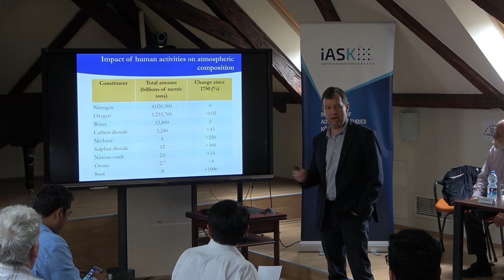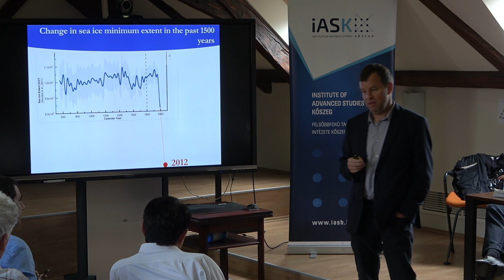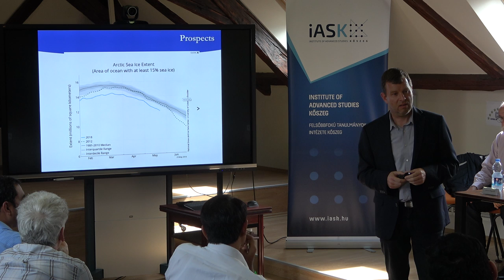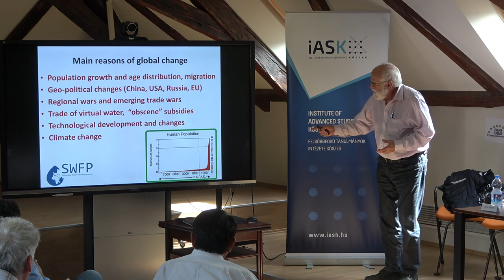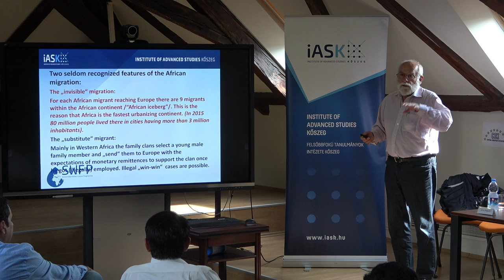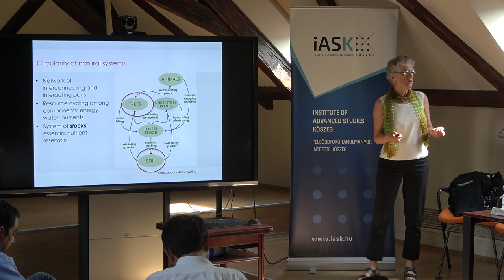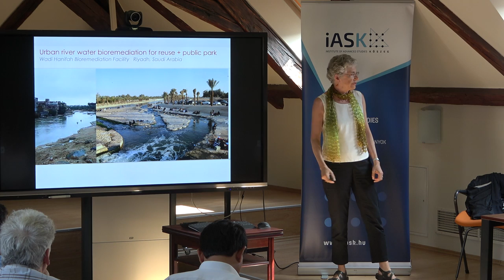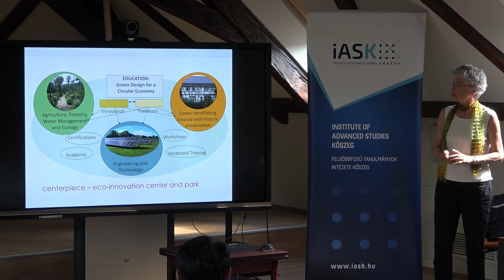From Global to Local Sustainability: The Microregional Aspects and the Circular Economy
Lecturers:
ANDRÁS GELENCSÉR (University of Pannonia)
JÁNOS BOGÁRDI (University of Bonn)
HILLARY BROWN (City University of New York)